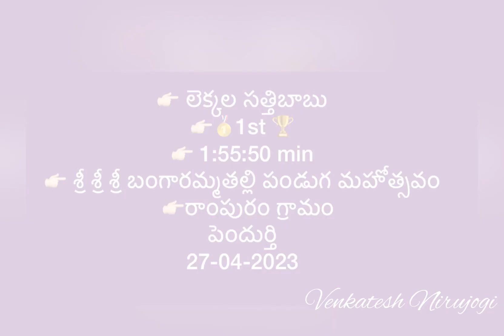లెక్కల సత్తిబాబు ఎద్దులు 👉🏻🥇1st🏆 శ్రీ బంగారమ్మతల్లి పండుగ మహోత్సవం రాంపురం గ్రామం 👉🏻27-04-2023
Ple 🙏🏻Do

🙏🏻😊😊Thank you so much each and every one for your support  and Love😍🙏🏻😊😊